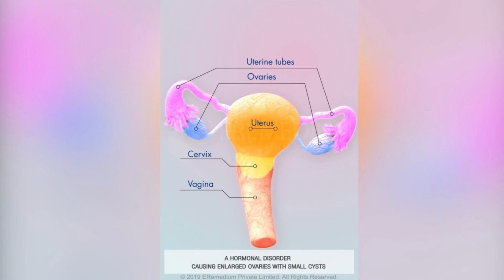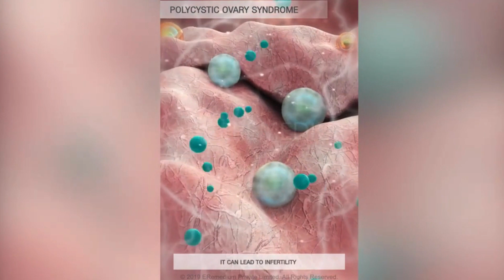What is PCOS?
See PCOS in 3D